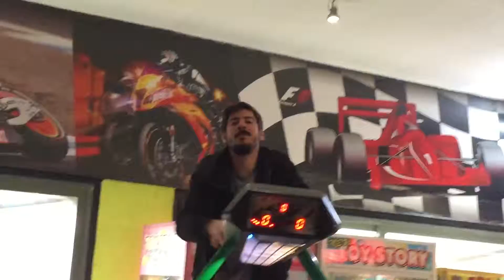Oreos | Air Hockey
Digital spot for Oreos.